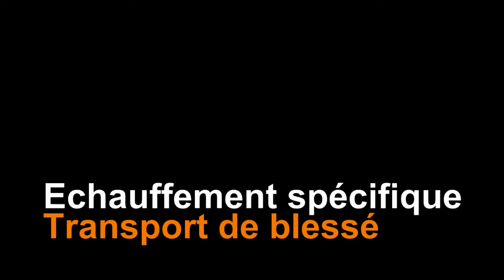krav maga 94 - transport de blesse synthese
Synthèse de différents exercice pouvant servir d'échauffement et de travail d'équipe